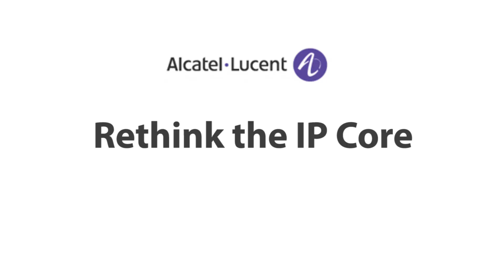Rethink the IP Core, Part 2 - Scale & Versatility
Presented by Lindsay Newell, VP of Networks Marketing, Alcatel-Lucent